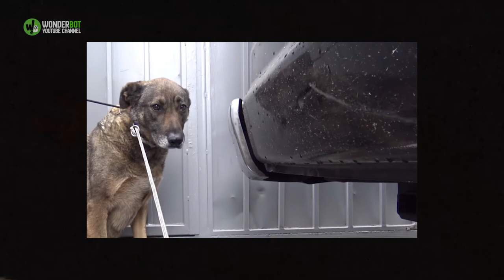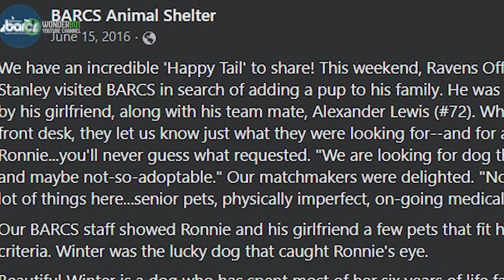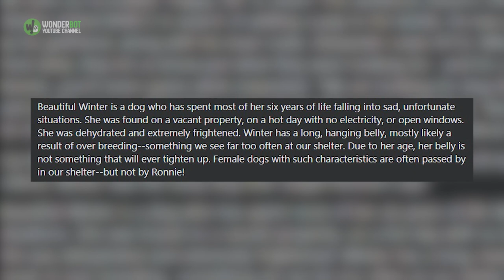Animal rescuers were surprised by this dog's reaction when they tried to help her.